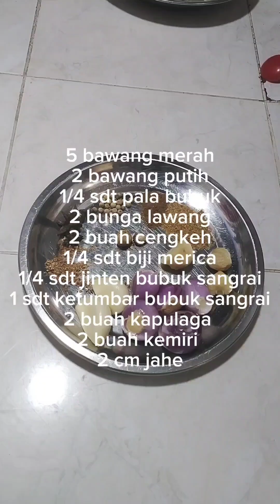6 menu sederhana ala resto untuk sajian sehari hari di rumah 👍😋😛🤪🤩